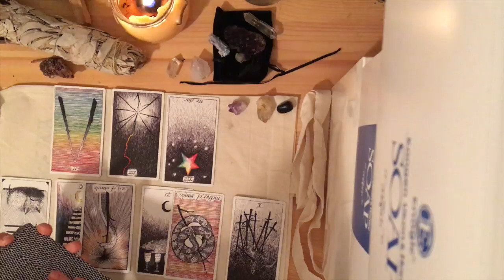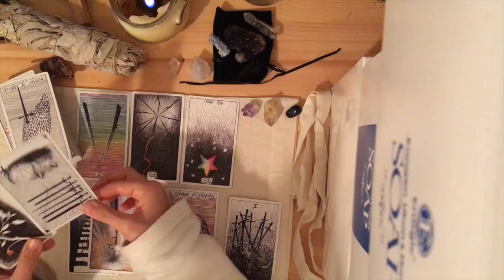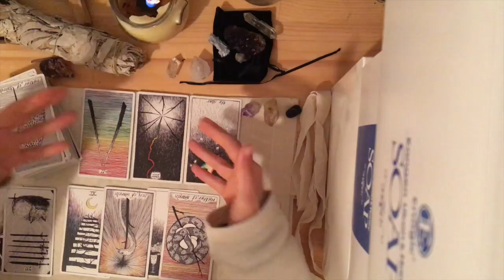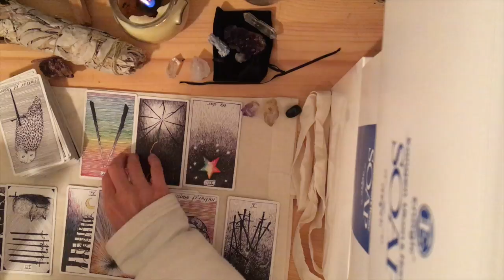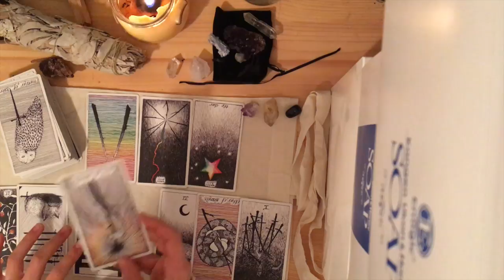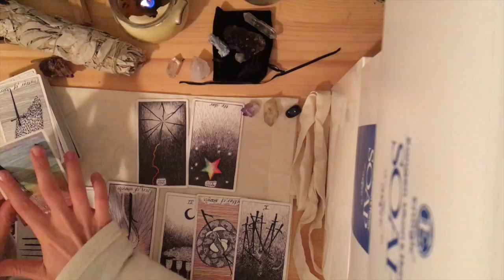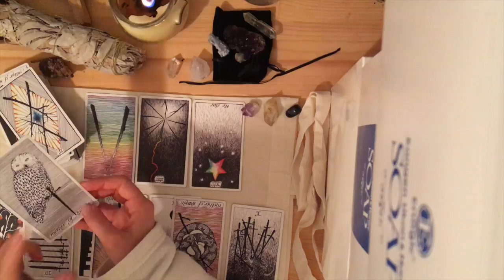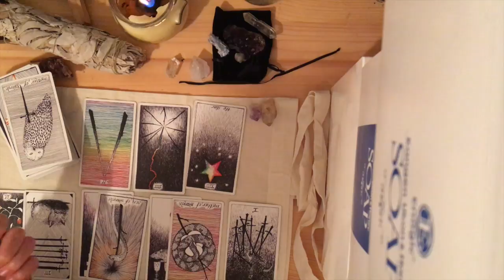Leo January 2017 Tarot Reading (Bi-monthly and General January) Alchemy in You - January 1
Hi there Leo friends :)

Here is a January 2017 energetic alchemy spread reading...

Would love your thoughts.